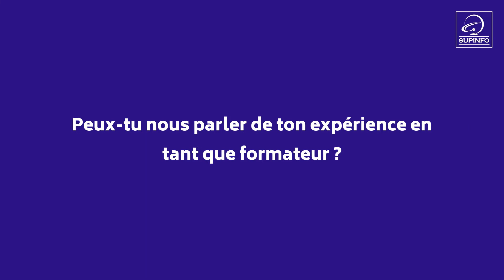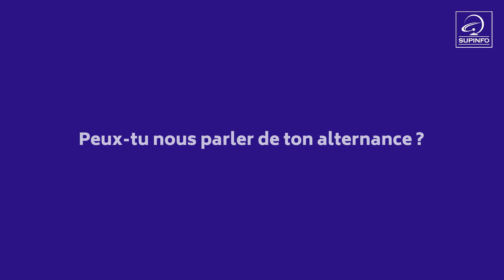Portrait d'Étudiant : Ludovic Buvat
"Moi j'ai rejoint SUPINFO surtout pour son côté professionnalisant [...] J'ai facilement trouvé un stage en première année, en deuxième année et une alternance en troisième année " 💬

Découvrez le portrait de Ludovic Buvat, en troisième année sur le campus de Tours !